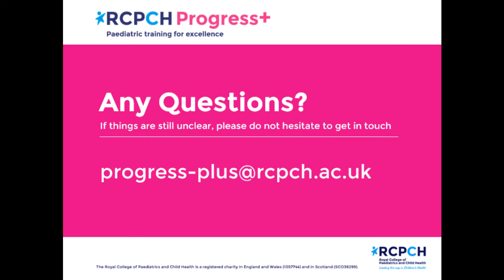Progress+ Principle of the Month 6: Leadership skills are developed and nurtured - Tessa Davis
Leadership doesn't look the same in everybody. Dr Tessa Davis, a Paediatric Emergency Medicine consultant at Barts Health, talks through what leadership means to her and how she found her own style.